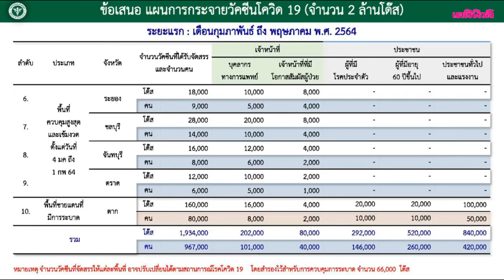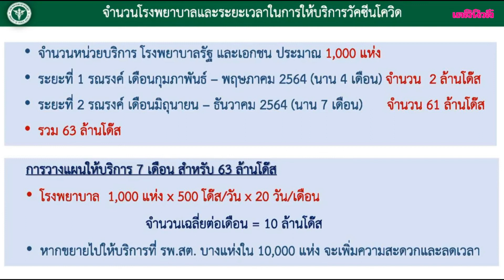สธ.เปิดชื่อ 10 จังหวัด ได้ประเดิมฉีดวัคซีนสกัดไวรัสมรณะ “โควิด-19” | Dailynews | 120264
หมายเหตุ การนำเสนอภาพข่าว-คลิปวีดีโอ อุบัติเหตุ,อาชญากรรม, ในช่องยูทูบ Dailynews Live-TH เพื่อเป็นวิทยาทานแก่ผู้ที่สนใจและเป็นอุทาหรณ์เท่านั้น มิได้มีเจตนาอื่นใด